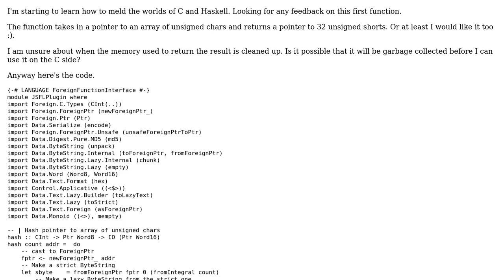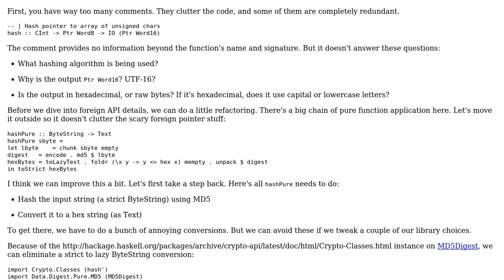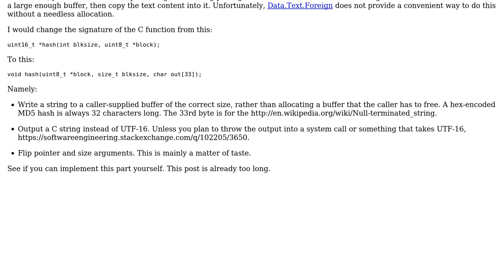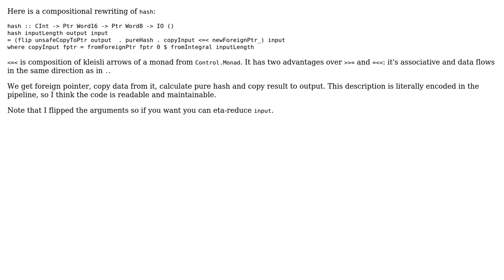Code Review: Calling a Haskell MD5 hashing function from C, and returning the result back to C land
With thanks & praise to God, and with thanks to the many people who have made this project possible! | Content (except music & images) licensed under CC BY-SA | Music | Images & others | With thanks to user nponeccop user Jonathan Fischoff user Joey Adams and the Stack Exchange Network Trademarks are property of their respective owners. You are responsible for your own actions.